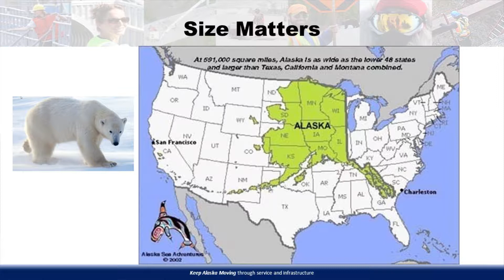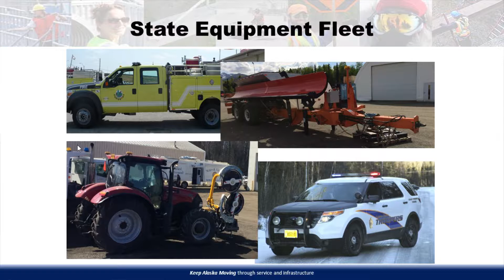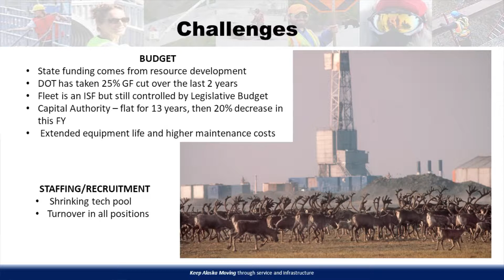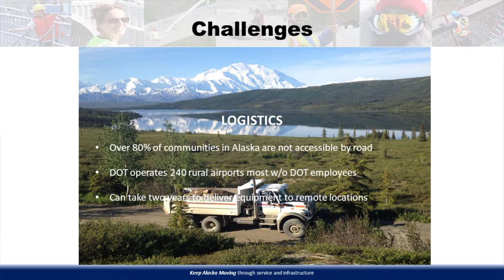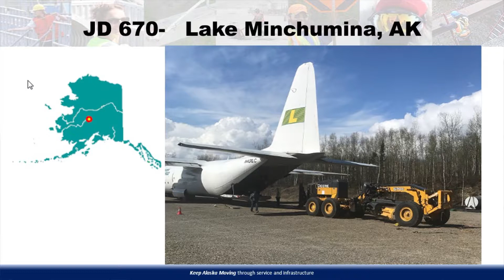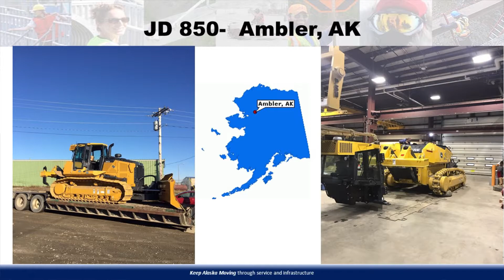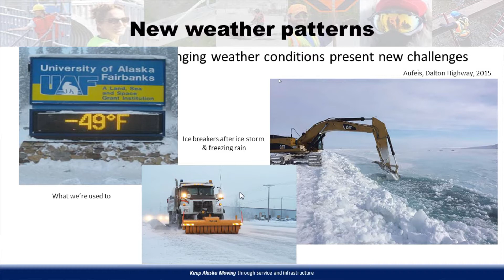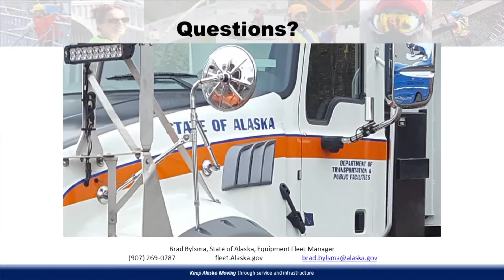Alaska Report - Brad Bylsma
2017-WSHEMA Alaska Presentation by Brad Bylsma